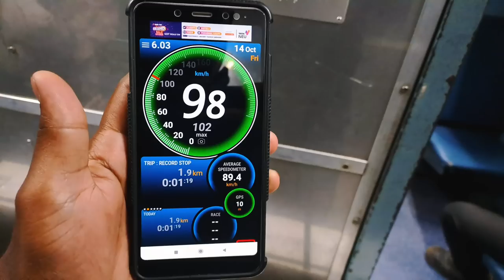Yesvantpur to Mangalore | Kannur Express| *ಘಾಟ್ ಸೆಕ್ಷನ್ ನಡುವೆ ಪ್ರಯಾಣ* 🛤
ನಮಸ್ತೆ ಎಲ್ಲರಿಗೂ ಇವತ್ತಿನ ಪಯಣ ಕಣ್ಣೂರು ಎಕ್ಸ್‌ಪ್ರೆಸ್ ರೈಲಿನಲ್ಲಿ 🚂🚃🚃

● [ Please watch video in 720 / 1080 for good view ]

kannur express, train journey,

● Rail Info : -
Train route : KSR Bangalore TO Kannur
Train No : 16511
Train Name : Kannur express
Coach : Sleeper Class
Cost : ₹ 293

Track Name.